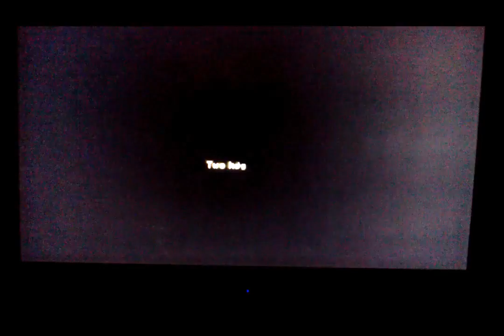COD 4 MW #13 -Coziestroom Gaming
( Video Description )